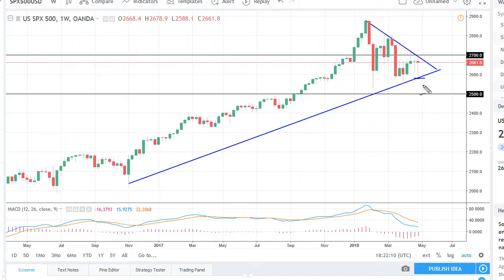S & P 500 Technical Analysis for the week of May 07, 2018 by FXEmpire.com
The S&P 500 fell during most of the week but bounced hard from the uptrend line on the weekly chart... For the full article go - S&P 500 Forecast May 07, 2018, Technical Analysis.Find more information about Forex and Commodities News Technical Analysis Fundamental Analysis and Brokers on FX Empire